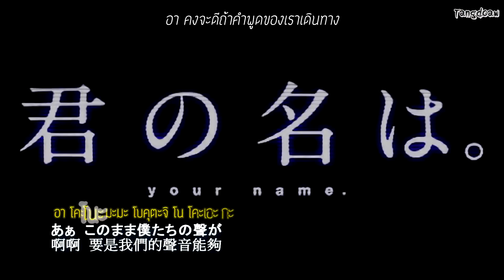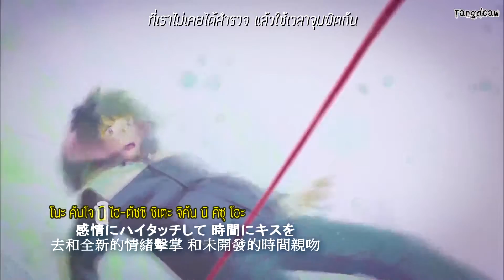[50] ซับไทย Yumetourou (夢灯籠) - RADWIMPS จาก Kimi no Na wa (Your Name)君の名は。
เพลง Yumetourou (夢灯籠) โดย RADWIMPS
จากเรื่อง Kimi no Na wa (Your Name)君の名は。
Credit Original MV ใน Youtube : โดยช่อง Anime Music Novel